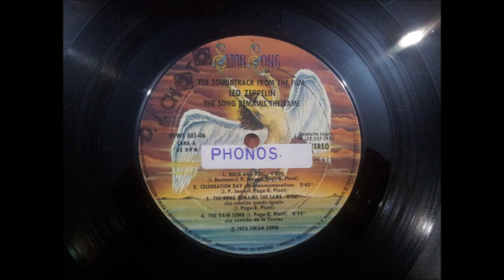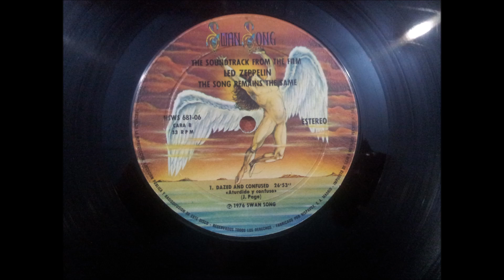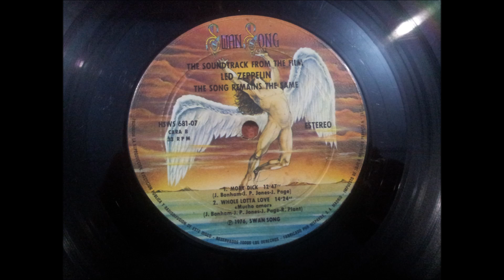LED ZEPPELLIN.''THE SOUNDTRACK FROM THE FILM.THE SONG REMAINS THE SAME.''.(MOBY DICK.)(1976.)